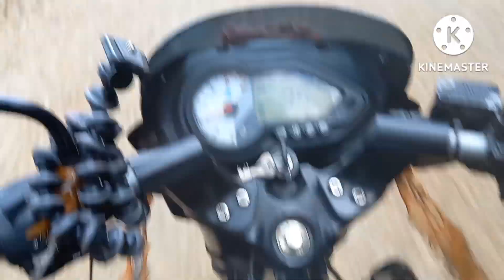Bhimeshwor darshan & Kharidhunga ko manoram drishya Singati to ktm solo ride